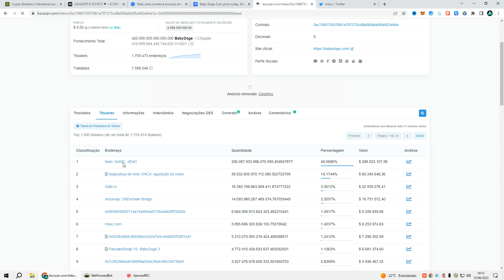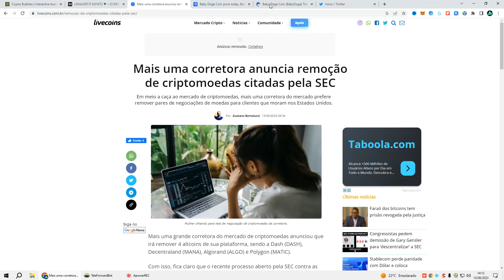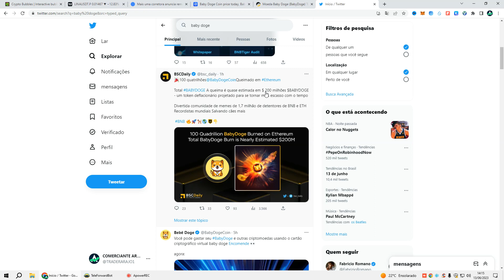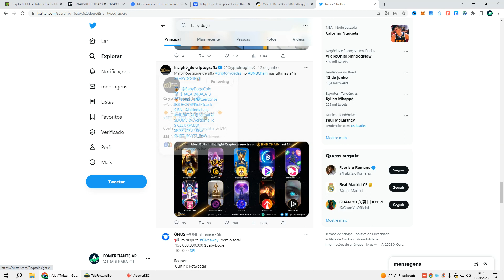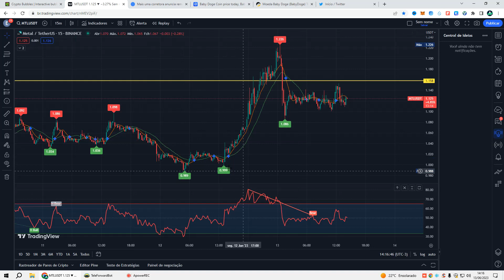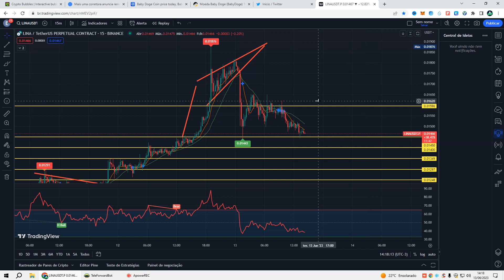Queima da Baby Doge. A maior farsa da história? OU pode ser uma boa jogada de marketig para binance?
3 MÊS SALA VIP + MINI  curso de futuros e gatilho de entrada +  MEU INDICADOR  👇

🚀 ASSISTA TAMBÉM!